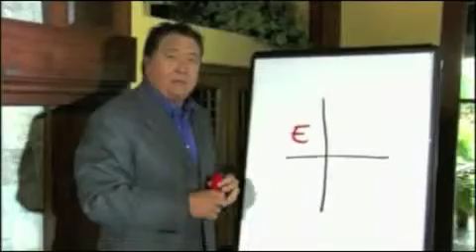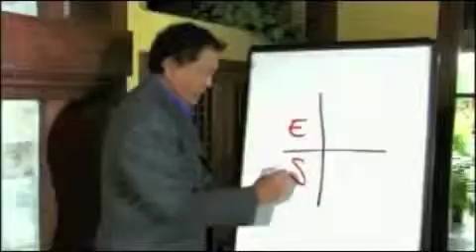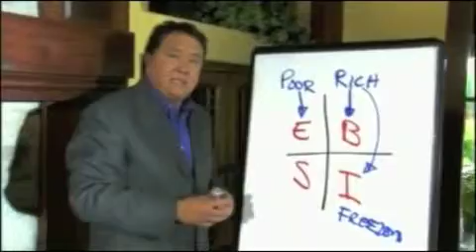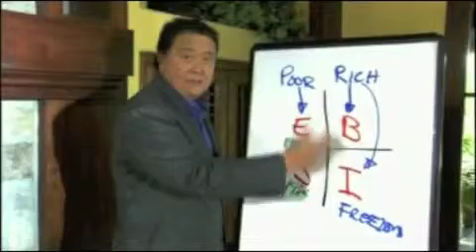Do You Have What It Takes To Work From Home? - Kariem Primm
Find out if you have a greater or lesser likeliness of having success building a business from home. We can help you start and or grow your home-based business.